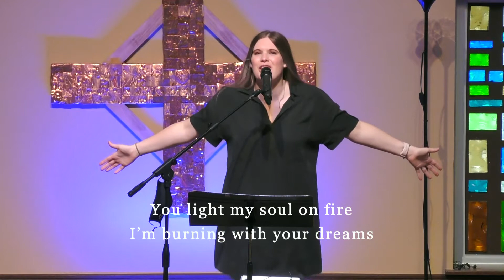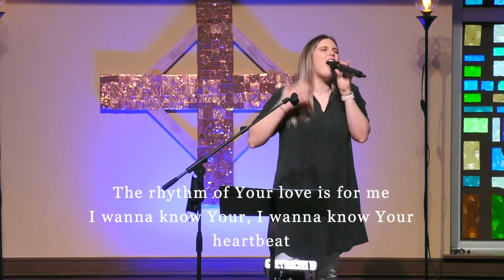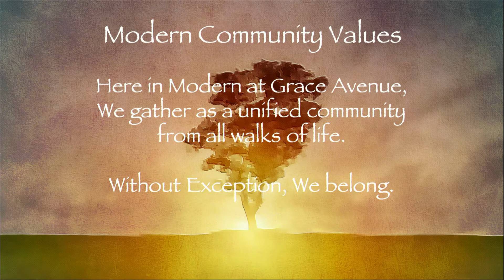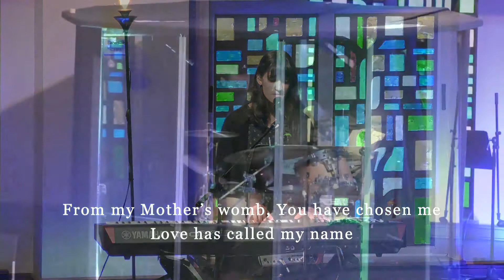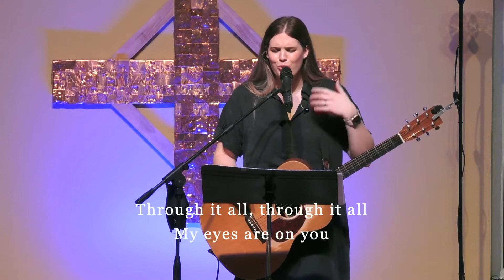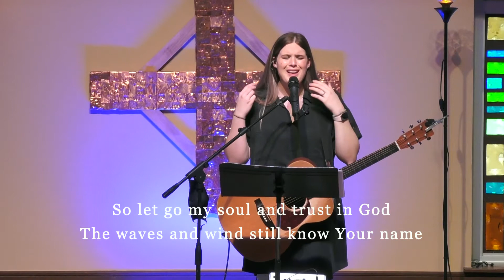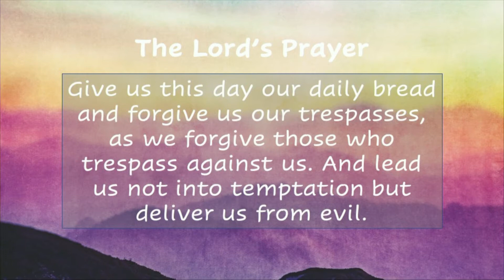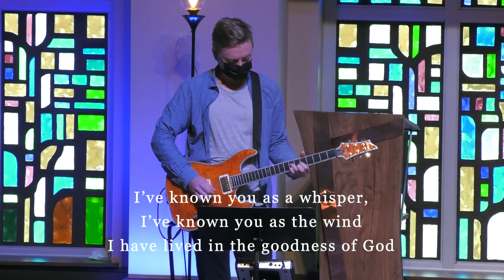3-14-21 Modern Worship